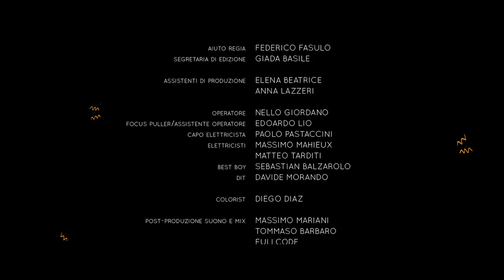Fulmini e Saette | OffiCine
Realizzato nell’ambito di FilmLab, in collaborazione con Antrax
Un film di Daniele Lince, Federico Fasulo, Francesca Antoniutti, Nello Giordano, Davide Morando
Con Carolina Crescentini, Mario Sgueglia
Supervisione artistica di Silvio Soldini e Coordinamento di Mattia Colombo